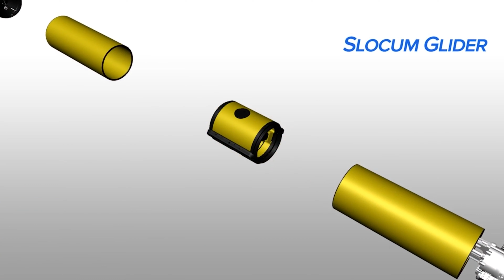El silbo de Slocum Glider circunnavega el Océano Atlántico (4 K)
Teledyne Marine anunció el 13 de julio ultimo  que su planeador Slocum G2 llamado Silbo, fabricado por Teledyne Webb Research, ha completado un viaje de más de 4 años que circunnavegó el Océano Atlántico en cuatro etapas, una primicia para un vehículo submarino autónomo (AUV).

Silbo fue nombrado en honor a su viaje inaugural de 2011 desde Teledyne Gavia en Islandia a las Islas Canarias, un archipiélago español frente a la costa del noroeste de África.  El Silbo Gomero es un idioma de las Islas Canarias, utilizado para comunicarse a través de los profundos barrancos y los estrechos valles que se extienden por toda la isla.  El silbo pasó a completar una travesía occidental del Océano Atlántico.

En 2016, Silbo fue actualizado en la fábrica de Teledyne con una bahía de energía ampliada y un propulsor en preparación para rodear el Océano Atlántico.  Lanzado a principios de la primavera de 2016 desde Cape Cod, Massachusetts, Silbo interactuó con equipos científicos internacionales de varios países, recogió datos científicos y de ingeniería críticos a lo largo del camino para una variedad de programas, y regresó a Cape Cod a finales de junio de 2020.  Aparte de una reparación del casco rayado, el único mantenimiento que Silbo recibió durante las tres paradas fue una limpieza externa y un nuevo juego de baterías.

En la primera etapa, de Cape Cod a Irlanda, Silbo cubrió una distancia de 6557 km en 330 días. Durante su estancia en Irlanda, Silbo participó en una sesión de entrenamiento de planeadores organizada por el Instituto Marino y P&O Maritime Services, Galway.

En la segunda etapa, Silbo voló desde Irlanda para volver a visitar las Islas Canarias, recorriendo 3.695 km en 178 días, y participó en la "escuela de planeadores" en el centro de investigación Plataforma Oceánica de las Islas Canarias (PLOCAN) y en la Universidad de Las Palmas de Gran Canaria (ULPCG).

La tercera etapa duró 418 días (se cree que es otro récord de planeador autónomo), en la que Silbo voló desde las Islas Canarias hasta Santo Tomás, Islas Vírgenes de los Estados Unidos, cruzando de nuevo el Océano Atlántico y planeando 6256 km. Con el apoyo del personal y los estudiantes de la Universidad de las Islas Vírgenes (UVI), Santo Tomás, los técnicos de Teledyne recuperaron, volvieron a armar y desplegaron de nuevo el Silbo en menos de 24 horas.

El cuarto y último viaje de Silbo desde Santo Tomás comenzó el 18 de julio de 2019 y concluyó el 29 de junio de 2020 al sur de Martha's Vineyard, completando el último viaje de 6236 km en 348 días. Durante este tránsito, Silbo pasó tres meses volando un patrón de mariposas al sur de las Bermudas contribuyendo con datos al Estudio de las Series Temporales del Atlántico de las Bermudas (BATS). Luego Silbo se unió a la Corriente del Golfo convirtiéndose en el primer planeador de tormentas de la temporada, cuando la tormenta tropical Arthur pasó directamente sobre el planeador.

En total, Silbo cubrió 22.744 km y pasó aproximadamente 1.273 días en el mar.

Durante el increíble viaje de Silbo, recogió datos de huracanes, corrigió los modelos de corriente y proporcionó cerca de 5.000 moldes CTD que ayudaron a la predicción metalógica. Con socios de la Universidad de Rutgers y su base de estudiantes, UVI, PLOCAN, UGCLP, el Instituto Marino, y otros, Silbo también participó en la misión del planeador Challenger. Silbo ha sido un banco de pruebas para muchas nuevas características de hardware y software de ingeniería para los planeadores Slocum existentes y de nueva generación. Las recientes patas han proporcionado datos sobre nuevas configuraciones de batería, software avanzado y técnicas para pilotar misiones de larga duración y minimizar el biofouling.  Los logros de Silbo han sido críticos para que la comunidad de planeadores comprenda las técnicas utilizadas para aumentar la duración de los robots en el mar.

"Nacido del desafío del Dr. Rick Spinrad de construir un robot que pueda cruzar el Atlántico, estas travesías de larga duración a escala oceánica con pequeños submarinos amarillos se están volviendo cada vez más rutinarias.  A lo largo del camino, seguimos llevando a cabo actividades de divulgación internacional y educativa y mejorando nuestras habilidades de predicción oceánica global, un testimonio de la previsión del Dr. Henry Stommel y Douglas Webb, que fueron fundamentales para dar vida a los planeadores submarinos".